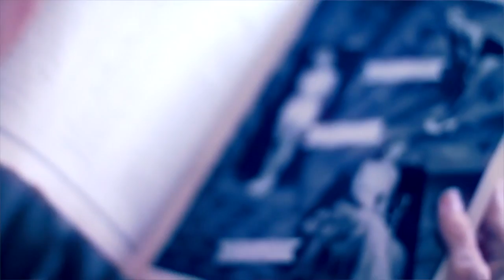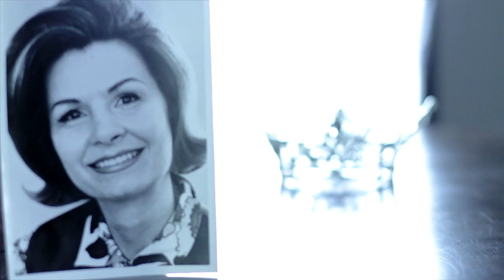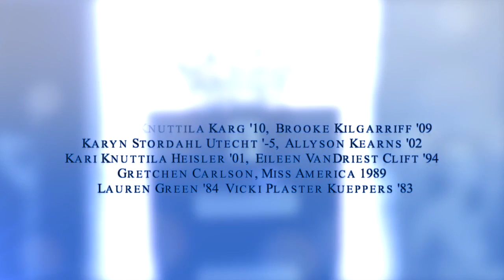Beyond The Crown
Join us behind the scenes as former Miss Minnesota's and Miss America 1989 share insight from their experience of being a state and  national titleholder in the Miss America Organization. The film features Miss Minnesota 1944, Patricia Harding, who recently celebrated her 70th anniversary of being Miss Minnesota. This short film was produced and directed by Ryan Daniel of Zandolee Media, for Sister to Sister, Miss Minnesota Alumnae.